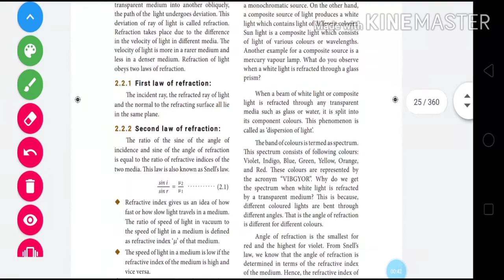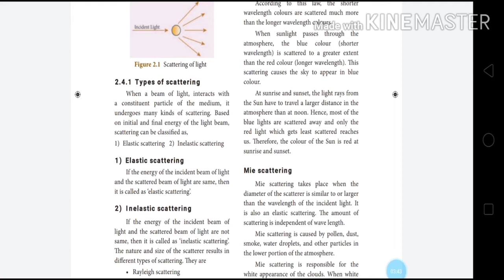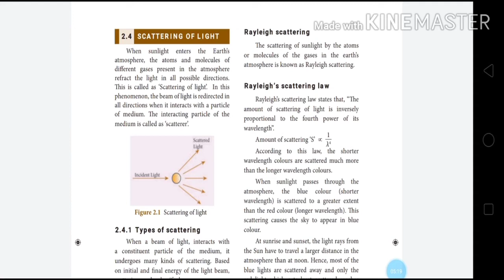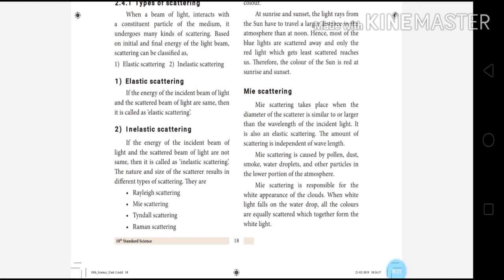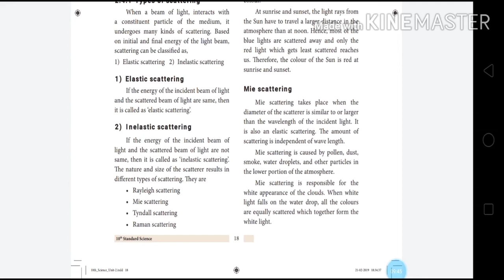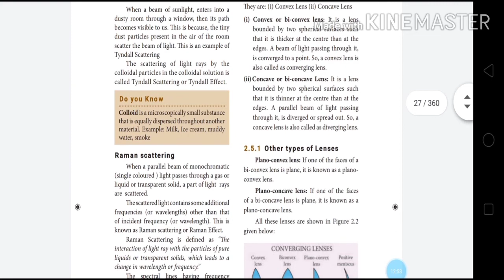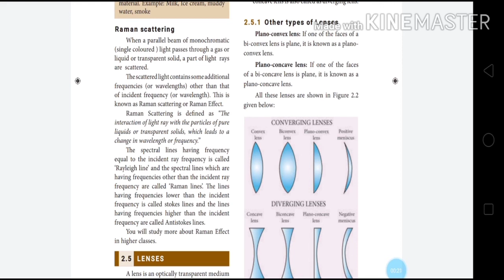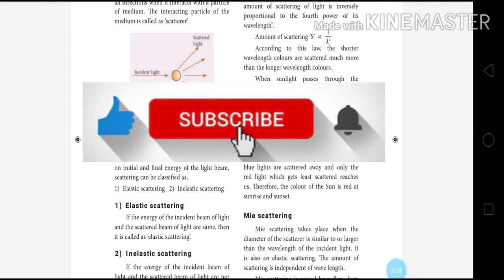10TH CLASS SCIENCE PHYSICS CHAPTER 2 OPTICS SCATTERING OF LIGHT EXPLANATION IN TAMIL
In this video, I explained the 10th std science chapter 2 optics scattering of light and its types.

I explained in tamil.
In this video, topics covered: scattering of light, types of scattering, ramliegh scattering, mie scattering, tyndall effect, raman effect.

For another examples watch the previous video...

About channel:
This channel is for the 10th std students for their academic studies and also i want to make an attention in agriculture side also... soon post videos on it..
also i am going post videos for children about basics in maths...

If u have any doubts, please comment...